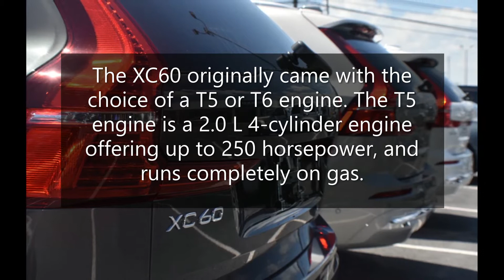Volvo T5 engine vs. Volvo B5 engine; What is the Difference?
As the B5 and B6 engines begin to replace the T5 and T6 engines, it is important to know the difference between the two!